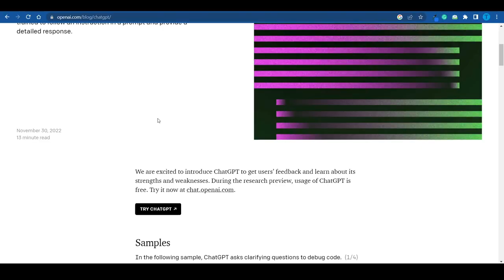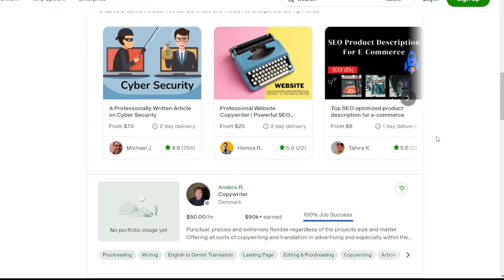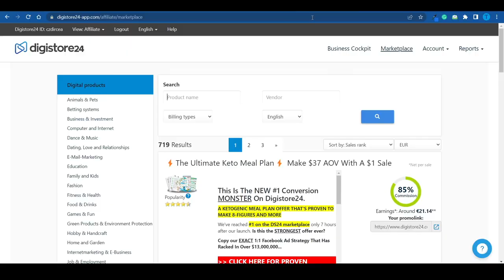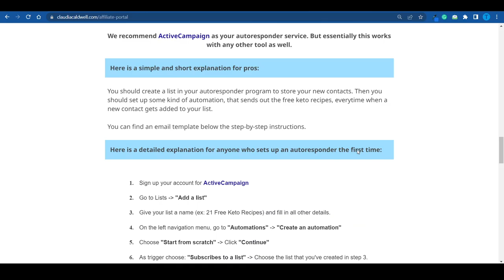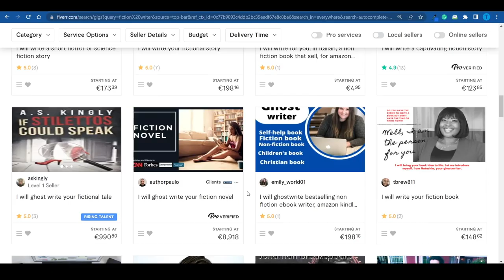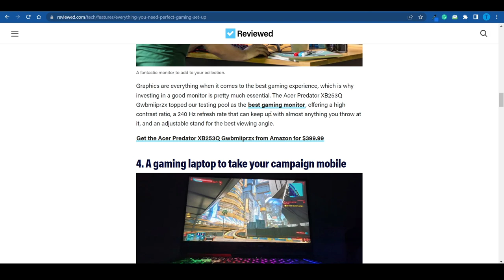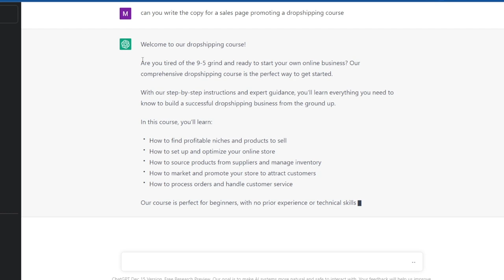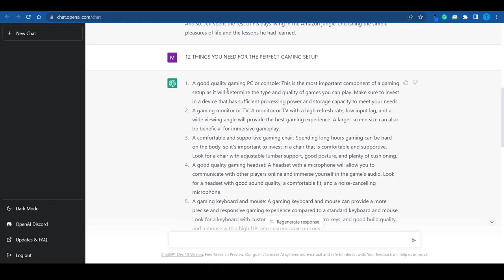How To Use ChatGPT For Copywriting To Make Money Online In 2023